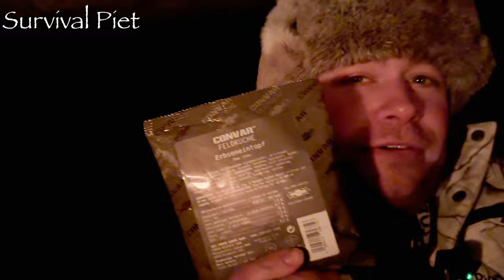Winter - Overnighter im arktischen Gebiet - Expeditionstraining zusammen mit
Heute nehmen wir euch mit auf ein frostiges Abenteuer: einen arktischen Overnighter mitten im schwedischen Winter nahe am Polarkreis. Es ist nicht nur ein Übernachtungstrip – wir befinden uns hier in einem echten Expeditionstraining, bei dem wir unsere Fähigkeiten in extremen Bedingungen auf die Probe stellen. Die Temperaturen sinken weit unter -25°C  die Tage sind kurz, und die Nacht wird zur recht frischen Herausforderung.

Nach der Wanderung zu den Zielkoordinaten starten wir mit dem Aufbau unseres Camps, mitten in der schneebedeckten Wildnis. Ohne Zelt und unter einem Felsvorsprung, Feuerstelle vorbereiten und sicherstellen, dass wir genug Brennmaterial für die Nacht haben – alles muss schnell und effizient laufen, denn viel Sonnenlicht haben wir nicht.

Während die Sonne langsam untergeht, wird die Temperatur immer kälter. Jetzt ist es besonders wichtig, unsere Kleidungsschichten richtig anzupassen und auf die Anzeichen von Kälteverletzungen wie Erfrierungen oder Unterkühlung zu achten. Im Training geht es auch darum, die eigene körperliche und mentale Belastbarkeit zu testen – und diese Bedingungen sind der perfekte Ort dafür.

Unser Lagerfeuer wird zur Lebensader, spendet Wärme und ermöglicht es uns, Wasser zu schmelzen und eine warme Mahlzeit zuzubereiten. Doch auch das Kochen in der Kälte hat seine Herausforderungen – nichts funktioniert so, wie man es aus milderen Klimazonen gewohnt ist. Hier zeigt sich, wie wichtig es ist, seine Ausrüstung und Techniken im Griff zu haben.

Die Nacht bricht an, und für uns ist es nun Zeit, uns in unsere Schlafsäcke zu kuscheln, die speziell für solche extremen Bedingungen ausgelegt sind.

Am nächsten Morgen heißt es: Abbauen, Aufräumen und die Spuren unseres Lagers beseitigen, bevor wir unseren Weg durch die endlose weiße Landschaft fortsetzen. Ein solcher Overnighter ist nicht nur eine Übernachtung im Freien, sondern ein intensives Training, das uns auf die Herausforderungen größerer Expeditionen vorbereitet.

Vielen Dank, dass ihr uns auf dieses Abenteuer begleitet habt! Bis zum nächsten Mal, wenn wir uns wieder in die Wildnis wagen!